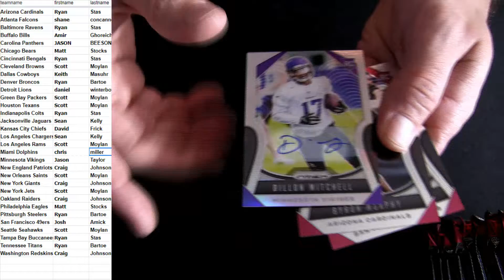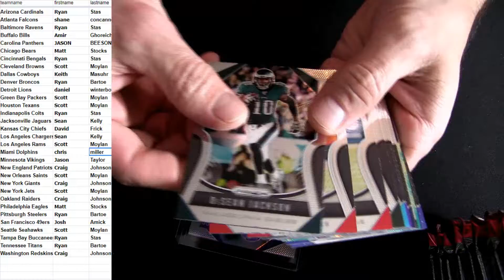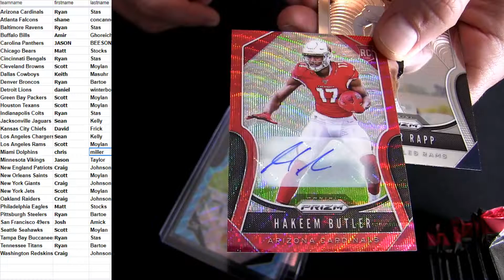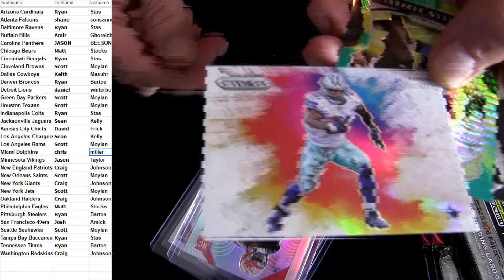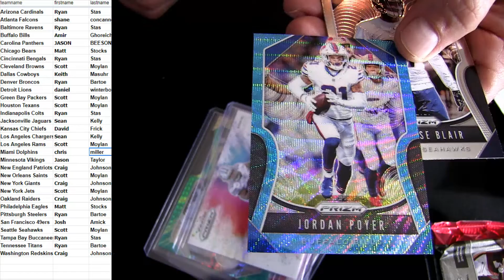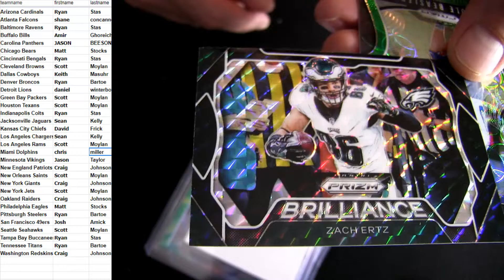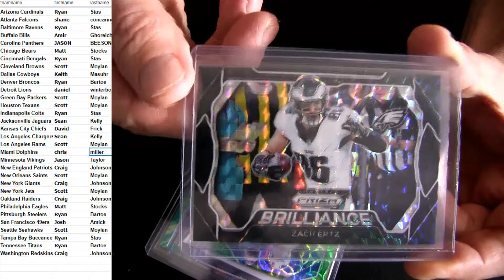19 Prizm FB #17